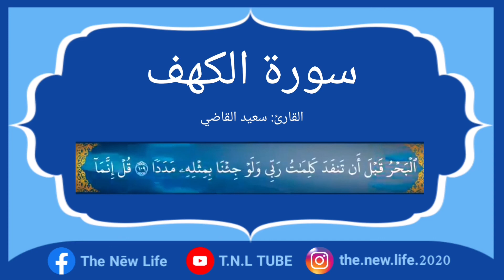القرآن الكريم || سورة الكهف || القارئ سعيد القاضي